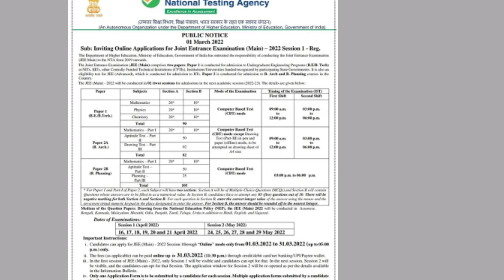IMPORTANT NEWS FOR JEE ASPIRANTS |JEE 2022 EXAM DATE RELEASED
JEE-2 B. Arch aspirants can join us to Learn Dream & Succeed.
Our Results will speak for us